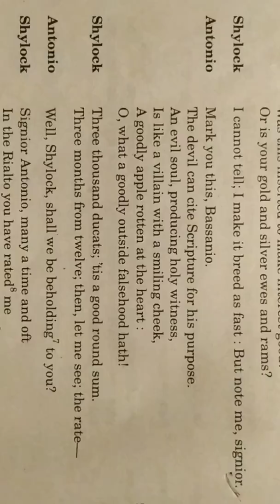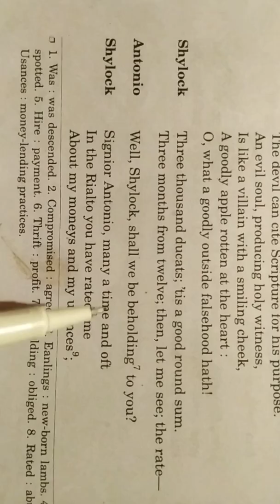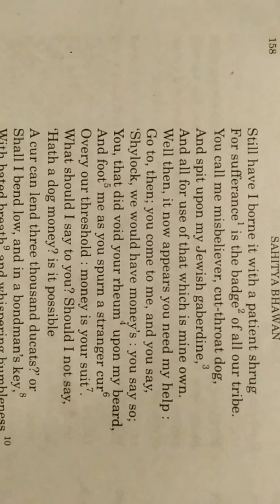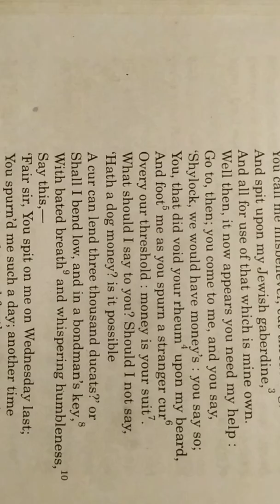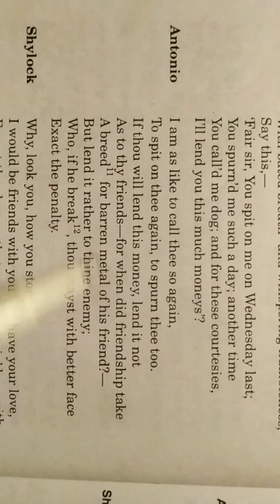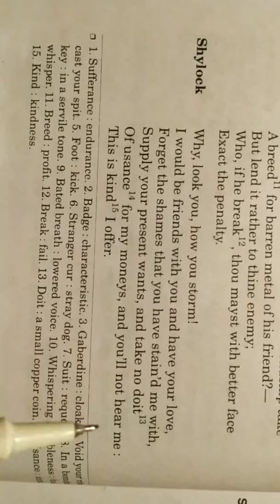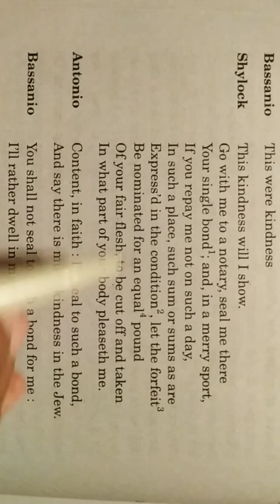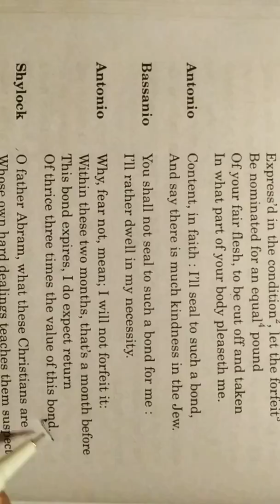Part-9 (The Merchant Of Venice)Hindi Explanation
In this part 9 of the drama "The Merchant Of Venice"hindi explanation has been given so that students may understand it properly.